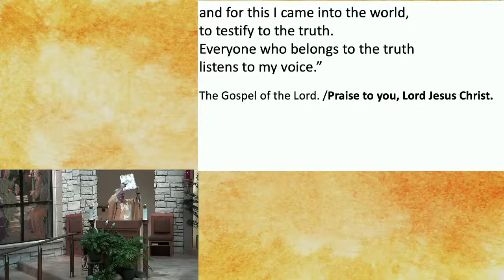Homily Fr Bob 11 21 21